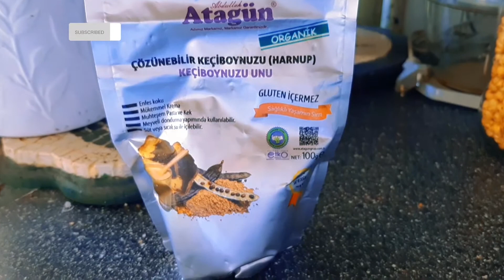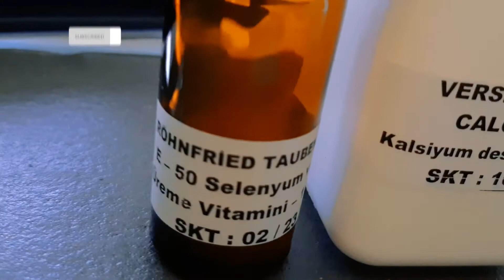MUHABBET KUŞLARINI KIZIŞTIRAN YİYECEKLER - Kızıştırıcı Mamalar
Bu videoda çiftleşmeyen muhabbet kuşlarınızı, çiftleşmeye teşvik edecek ve mamaya katabileceğiniz takviyeleri sizlerle paylaştım. keyifli seyirler.

Bu içeriklerimin konularını belirlerken sizlere daha faydalı olabilmek açısından, benim için geri bildirim niteliğindedir.

Cikirdekgiller kanalında, uzun zamandır bakımını üstlendiğim muhabbet kuşları ile ilgili bilgi ve tecrübelerimi sizinle paylaşıyorum. Kanalımda; Muhabbet kuşu bakımı, sağlığı, eğitimi, Muhabbet kuşu için oyuncak yapımı... gibi konularda videolar bulabilirsiniz.